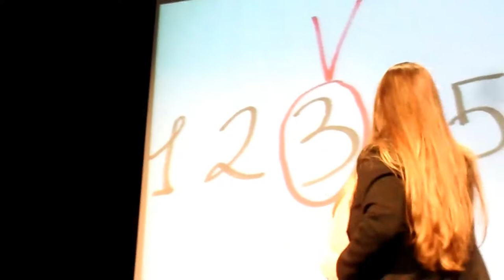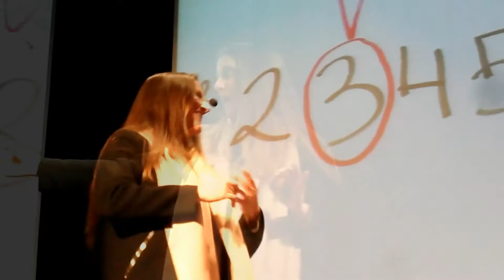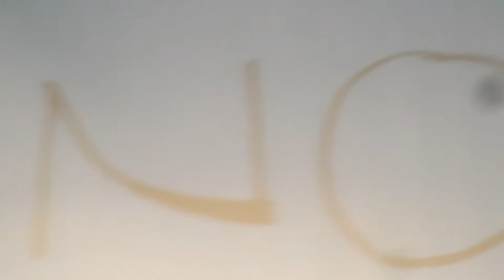CONCIERTO DIDÁCTICO DE FLAMENCO CANTAORA ARGENTINA 2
Todo el alumnado y profesorado del centro, aprende y disfruta con e el Concierto didáctico de Flamenco en el Auditorio de Tomares, de la cantaora Argentina, en torno al Día de Andalucía.